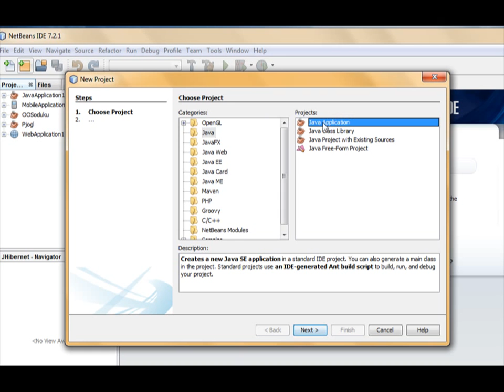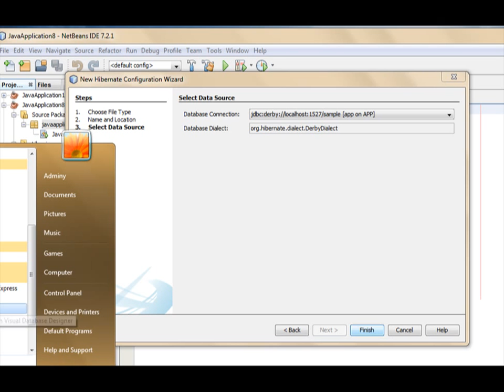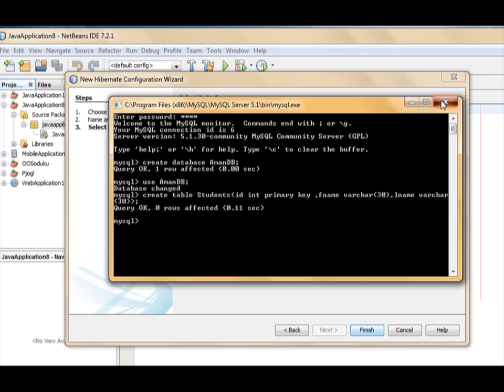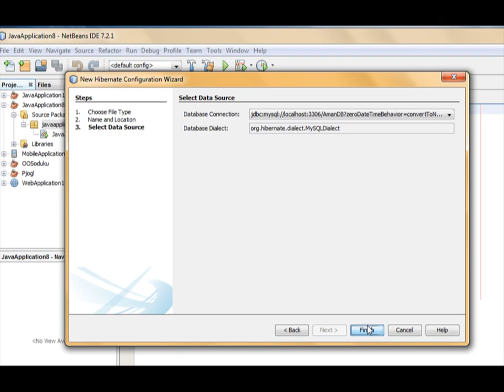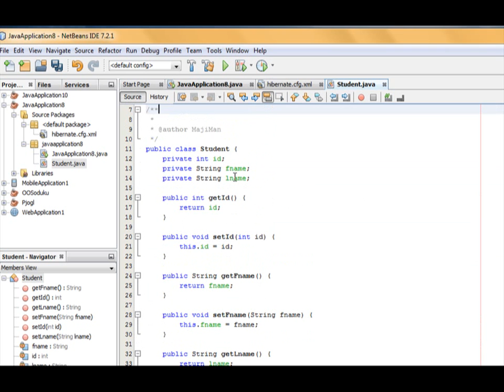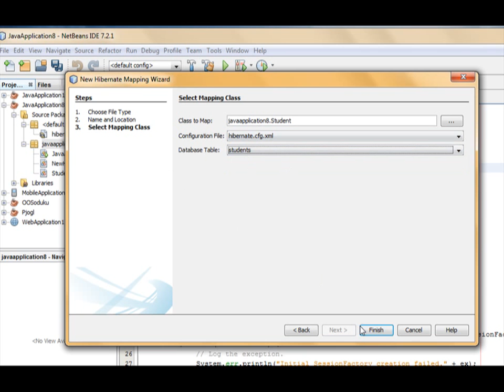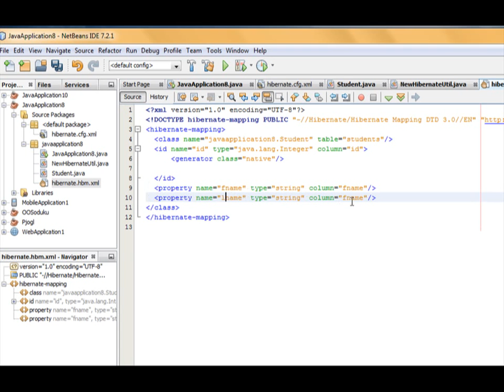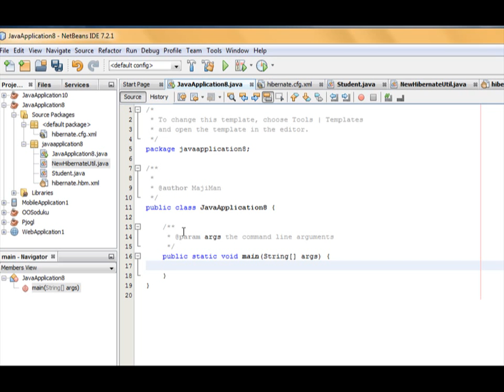introduction to java hibernet in Amh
shows you the first steps to create hibernate database connection (Amharic)